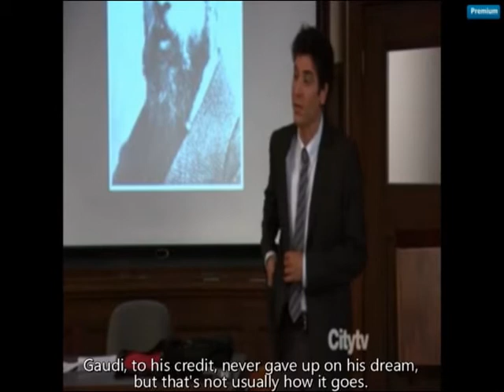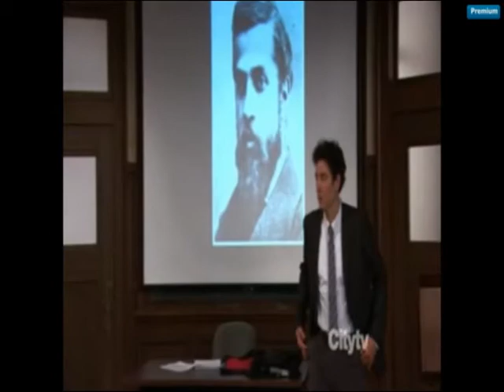How I Met Your Mother Unfinished about ending things